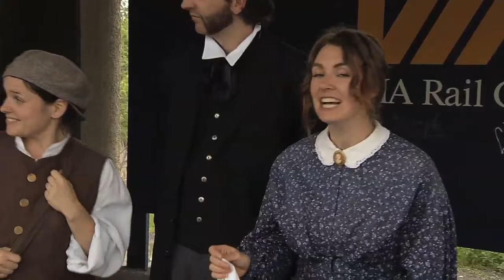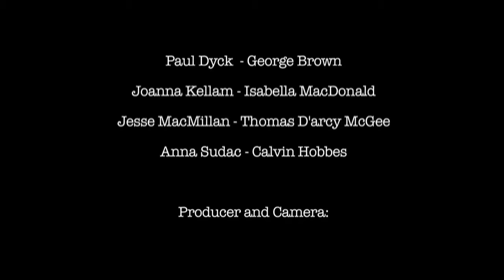Sir John A 2015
Join members of the SALON Acting Company aboard VIA RAIL cross-Canada trains.  From Halifax to Vancouver and back again. Meet John A. Macdonald, his wives, Isabella and Agnes, other Fathers of Confederation and Calvin Hobbes, newsboy extraordinaire.  Historical musical comedy of the highest order.  Talented professional actors in costume, music and song.  Have breakfast with D'Arcy McGee or George Brown, or Leonard Tilley.  Quaff a beverage with John A.  Attend an onboard concert.